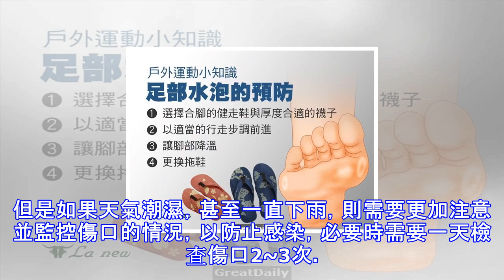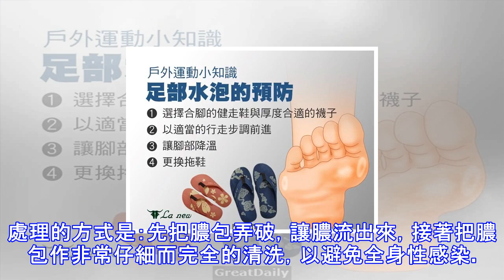【戶外百科】高風險傷口的處理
當身體不論是因為刀子割傷、跌倒而擦傷、落石擊中的撕裂傷或是意外採到鐵釘的穿刺傷，只要身體出現傷口，就會有傷口感染的風險。在野外，因為距離醫療單位遠，需要花很多時間才能到達，有時甚至需要2,3天，甚至更久的時間才能到達，傷口感染會有產生嚴重後果的潛在危險性。所以，如果能在第一時間做到接近醫療單位水準的傷口清潔，就能大大減低感染的機會。 什麼樣的傷口是高（感染）風險傷口動物咬傷、穿刺傷、關節部位外傷、不乾淨的傷口等等狀況，都要視為高風險傷口來處理，必需要作非常完全的傷口清洗，把受感染的風險降到最低。 清洗傷口之前的保護措施處理這類傷口之前，必需先戴上乳膠手套、口罩等保護工具，把彼此感染的機會降到最...